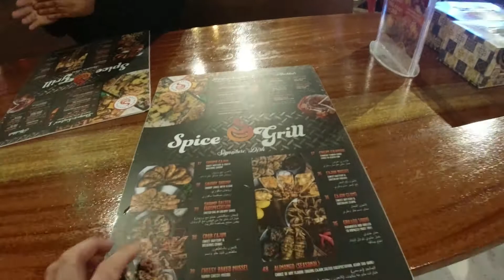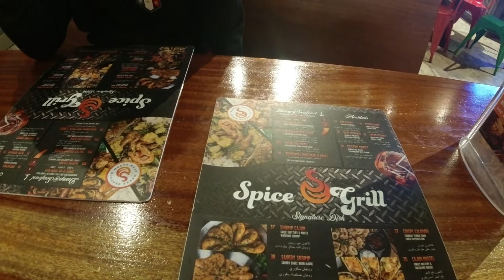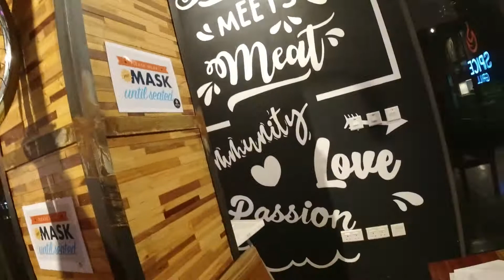SPICE GRILL SEAFOOD RESTAURANT ALMAJAZ SHARJAH